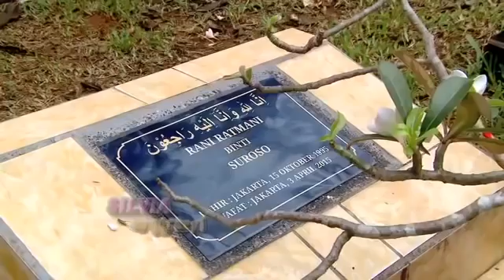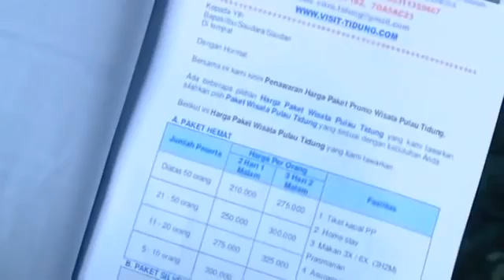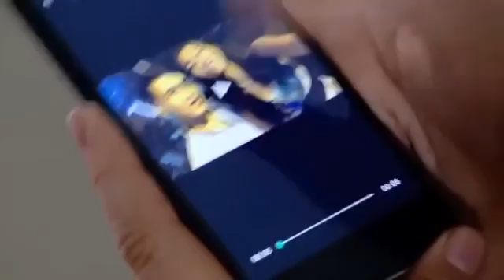AMANDA MANOPO PEMUJA MANTAN, YANG PENTING BAHAGIA - FTV